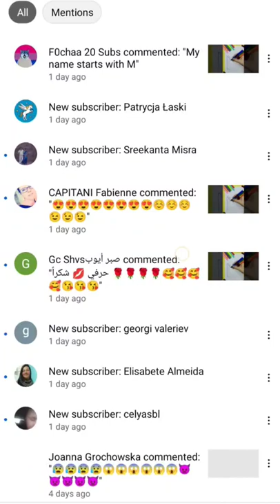Drawing My FOLLOWERS went WRONG| I tried to DRAW my Followers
In this video I will show how to Draw my Followers| Drawing my followers went wrong I Followers drawing| Drawing Followers Profile| Drawing Followers Profile DAY 1

pencil color drawing ideas
pencil color drawing
3 Markers challenge
3 colors challenge
Painting
Drawing
Drawing 3d glasses
This drawing took me 70 HOURS! (SATISFYING)